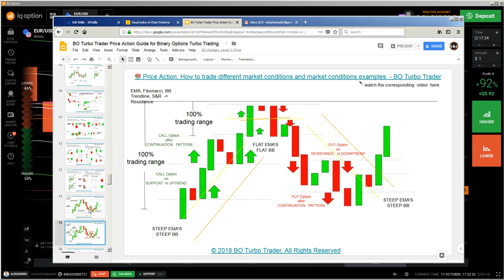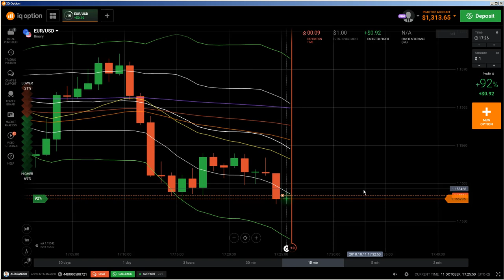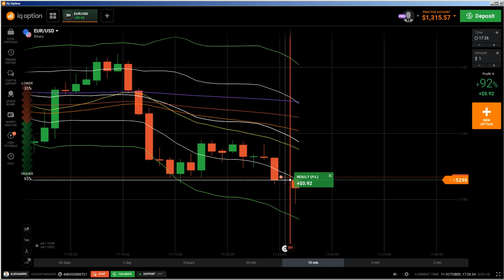🀄 Candlestick Patterns: Doji Candle, engulfing candlestick, black candlesticks, reversal candle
A bullish engulfing pattern is characterized by a bullish candle whose body, the open and close engulfs the previous candle's body. Conversely, a bearish engulfing pattern is characterized by a bearish candle whose body engulfs the previous candle's body. Figure 1: Ideal Engulfing Patterns. A bearish engulfing pattern is a technical chart pattern that may portend a future bearish trend. The pattern consists of a small white candlestick with short shadows or tails followed by a large black candlestick that eclipses or "engulfs" the small white one.

The doji is a commonly found pattern in a candlestick chart of financially traded assets (stocks, bonds, futures, etc.) in technical analysis. It is characterized by being small in length—meaning a small trading range—with an opening and closing price that are virtually equal. The Bullish Engulfing pattern is a two-candle reversal pattern. The second candle completely 'engulfs' the real body of the first one, without regard to the length of the tail shadows.

What is a 'Morning Star' A morning star candlestick pattern is seen by technical analysts as a bullish sign following a downward trend. The pattern consists of three candles and investors watch closely for it in order to capitalize on a trend reversal to the upside. Bullish Doji Star Reversal Pattern.

A gravestone doji is a bearish reversal candlestick pattern that is formed when the open, low, and closing prices are all near each other with a long upper shadow. Harami are considered potential bearish reversals after an advance and potential bullish reversals after a decline.

engulfing, black candlesticks, hammer candle, reversal candle
pin bar, black candlesticks, hammer candle, reversal candle
black candlesticks, hammer candle, inverted bullish hammer
double top pullback, black candlesticks, reversal candle
fake reversal candles, black candlesticks, hammer candle

bearish engulfing candlestick, morning star, evening star
hammer candlestick, black candlesticks, marubozu, OHCL
doji candlestick, pin bar, evening doji star candlestick
bearish engulfing candlestick, morning doji star, wicks